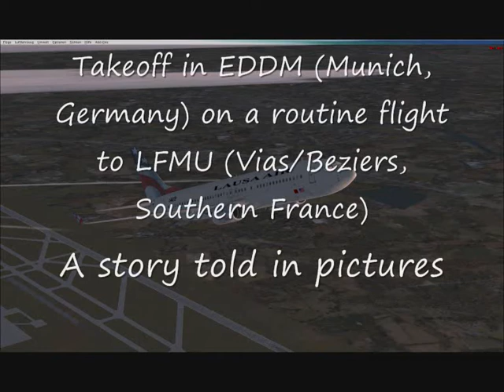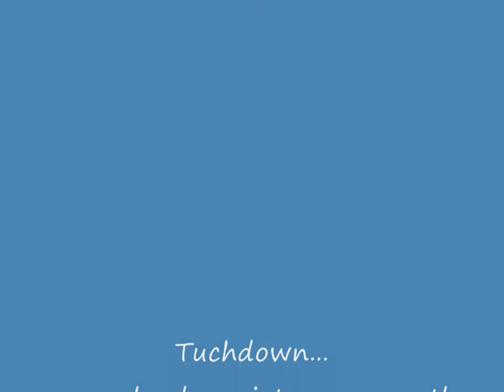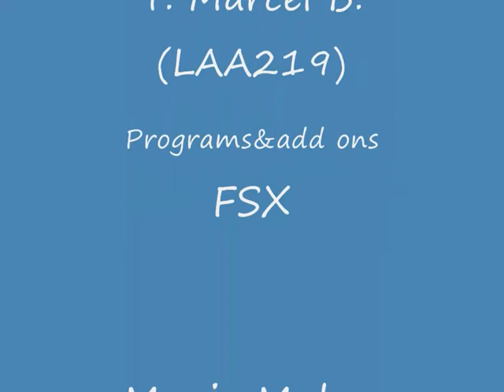FSX Lausa Air-LAA45TM In Trouble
Emergency Landing